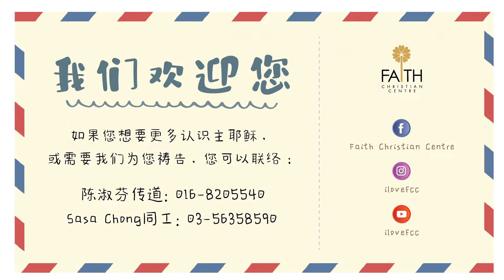圣诞信心 | Edwin Poh | 12 DEC 2021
弟兄姐妹平安，

欢迎大家参与坚信基督中心线上崇拜
让我们同心来敬拜神和经历祂的大能！

今天讲员: Edwin Poh
主题: 圣诞信心

线上崇拜时间: 星期日早上11时30分

齐来宗主信徒O Come, All Ye Faithful
赞美诗 HYMNS OF PRAISE

这是我的心意This is my desire
Hillsong Worship
Words and Music by Reuben Morgan
CCLI: 1866132

缅想当年时方夜半 It Came Upon the Midnight Clear

詞曲 Lyricist & Composer: 周巽光 Ewen Chow、吳唯農 Justin Wu、洪德耀 Derek Hung、
張家綺 Angela Chang

都指向祢All Leads To You
约书亚乐团 Joshua Band
词曲: 詞曲 Lyricist & Composer：趙治德 Samuel Chao、蔡依純 Anna Cai、李曉茹 Jamie Lee、陳州邦 Ben Chen、楊朝凱 Eric Yang
Album: 我愿降服 I Surrender

Jesus Fasion
Jesus Fashion Family
词: 罗文裕, 曲: 周杰伦

Christmas Carol Jazz instrumental / Winter Music Piano Collection
by Shin Giwon Piano

피아노 기도 반주 | 하나님의 은혜 1시간 (The grace of god 1 hour)

GMS LIVE Piano Worship Instrumental